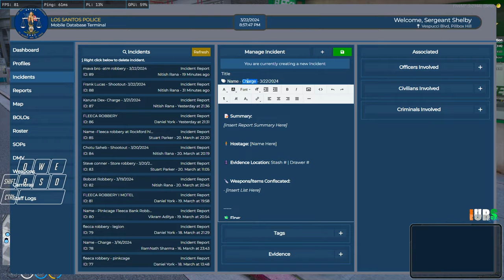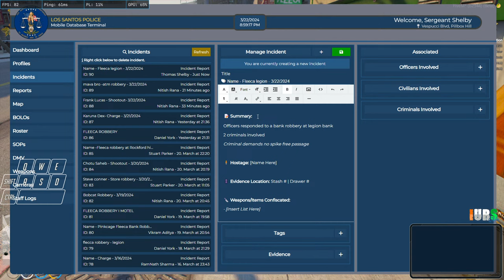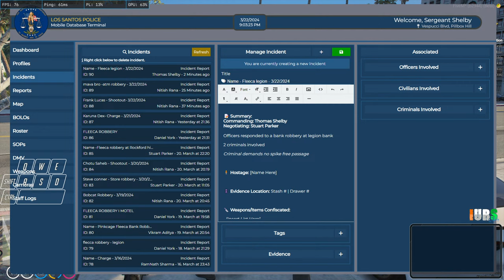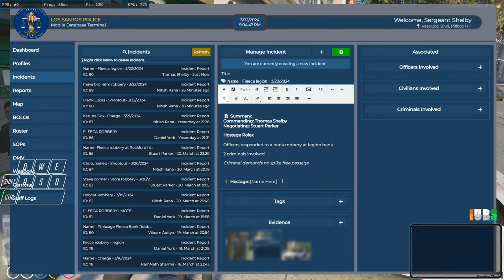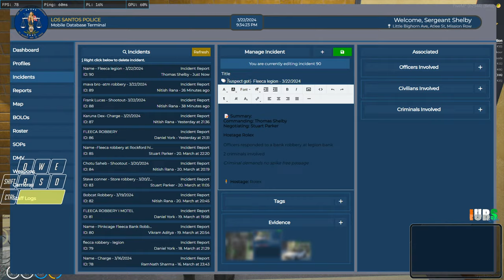Back on Duty | IURS Day 41| GTA 5 Roleplay Live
GTA RP on IURS

My name is Warlock
Below you can find any details you may want to know

PC Specs
Processor: AMD RYZEN 5 3600xt 6 cores 12 Threads
Ram: G.SKILL Rip jaws V 32GB DDR4 3200 MHz
Motherboard: MSI Nvidia B450 Gaming PRO Carbon MAX WiFi ATX
GPU: ZOTAC Gaming GEFORCE RTX 2060 6GB GDDR6
NVME: WD Blue SN550 500GB
HDD: Seagate Hard Disk Drive 2TB
Power supply: CORSAIR RM750, 750 Watt, 80+ Gold Certified
CASE: Cooler Master Master Case H500 ARGB Airflow ATX Mid-Tower